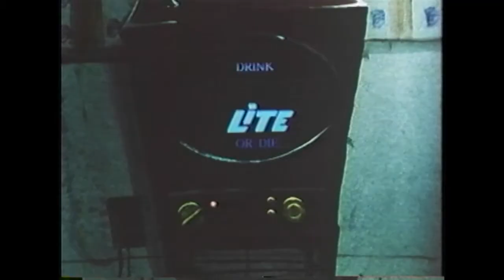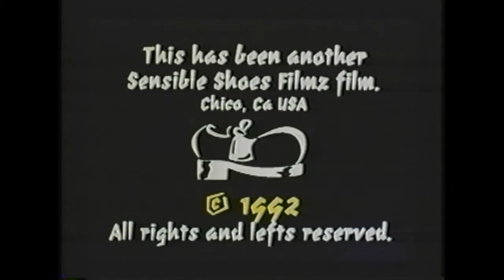Phull Phontal Phingers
by Mike Wellins
Spike & Mike's Sick & Twisted Animation Festival
uploaded from VHS